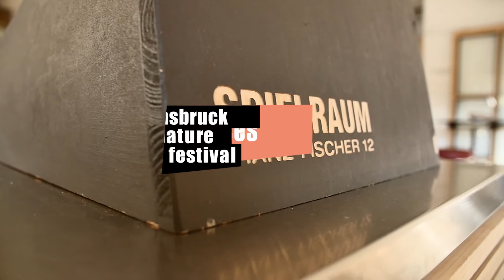INF 2018 - Spielraum Kochlokal